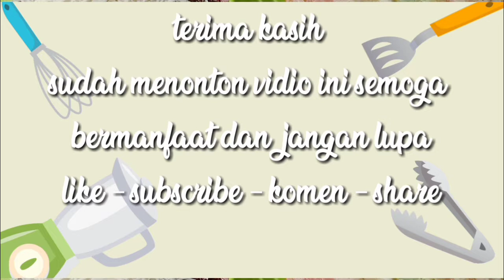Resep membuat pizza manis cuma 10 menit langsung jadi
Hallo sahabat youtube resep kali ini saya akan membuat cemilan darinkacang hijau, cemilan jaman dulu ini masih du gemari semua orang karna rasanya yg manis dan enak..

Resep
* 150gr tepung terigu
* 1 butir telur
* 200ml susu cair
* 1 sdm gula pasir
* 1/2 sdt baking powder
* secuput garam
* 2 sdm margarin cair

Toping
* sesuai selera

Beri saya kritikan yang membangun, gunakan bahasa yang sopan..